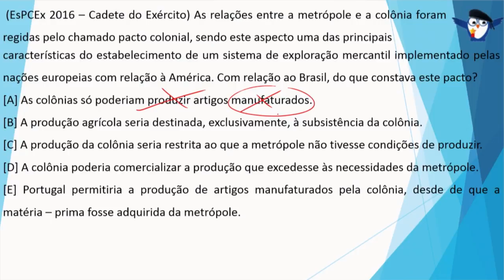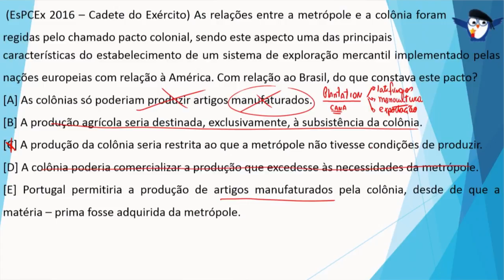História | EsPCEx Questões Comentadas (Pacto Colonial)